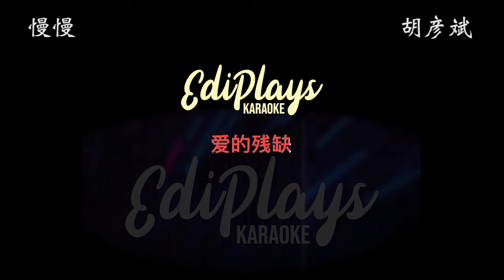(你来唱) 慢慢 胡彦斌 伴奏／伴唱 Karaoke 4K video